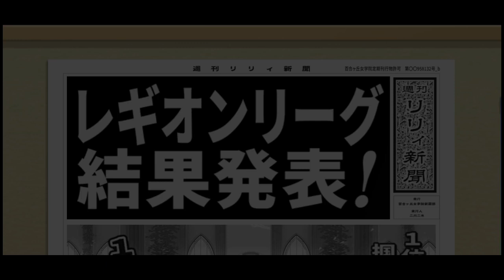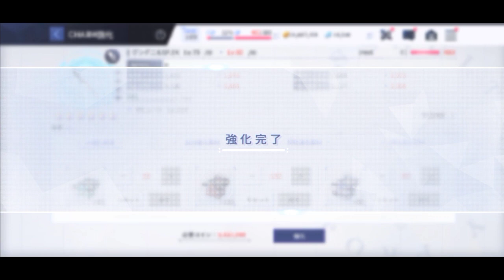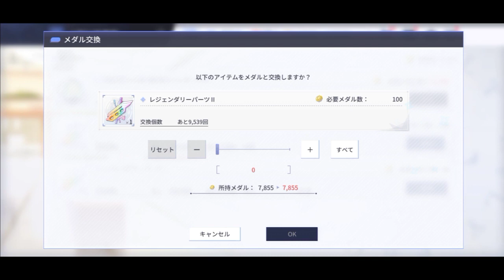ハイライトと準備 | アサルトリリィ Last Bullet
The Japanese Title for "Highlights and Preparations."

These are my highlights and clips of me getting Kusumi Egawa(The Legendary Healing Lily from Alfheim) and making Tatsuki Mori's Charm and as well as getting OVERGROWN Yuyu costume and getting new lilies in the tickets... maybe that's why I'm salty in all the games.

Discord Server Links:
1. Among Us Planning

2. Univ Hunter's Hunting Department